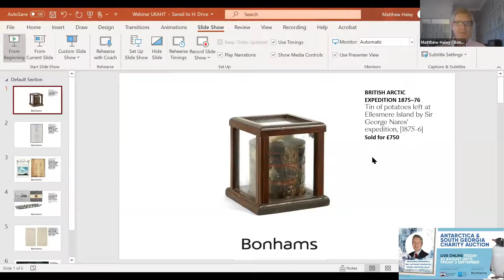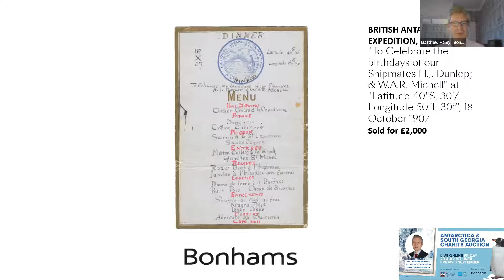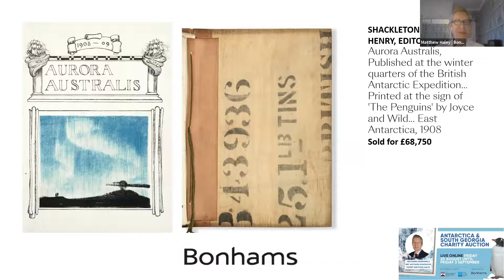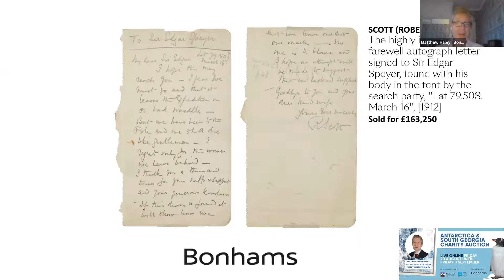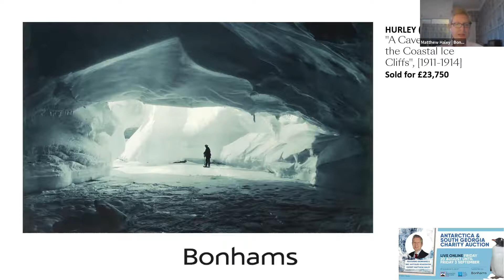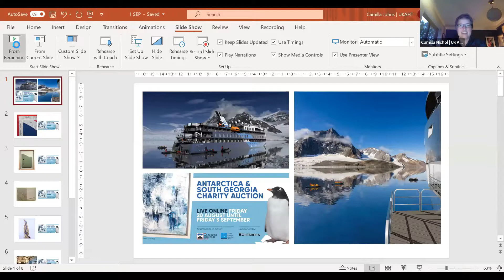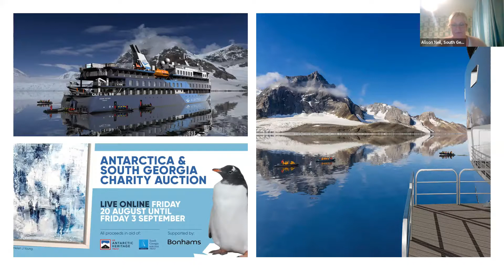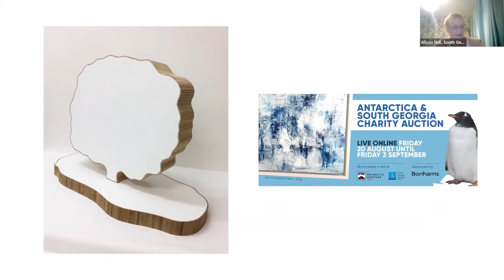Antiques Roadshow & Bonhams expert Matthew Haley's talk: An SGHT UKAHT Charity Auction special event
Antiques Roadshow and Bonhams expert Matthew Haley's talk 'Fascinating Objects from Antarctica'. An SGHT UKAHT Charity Auction special event.

We are delighted to invite you to join us for a special online event with Bonhams & BBC Antiques Roadshow Expert Matthew Haley to explore some of the amazing items he has seen in his career from the southern continent, and their stories.

On the evening we will also be celebrating our Antarctica & South Georgia Charity Auction (live 20 August – 3 September online) and discussing some of the exciting lots on offer.

The UK Antarctic Heritage Trust and South Georgia Heritage Trust warmly invite you to make a bid or donation online; all proceeds are in support of our conservation programmes in Antarctica and South Georgia. Explore the auction now.

There will be a short Q&A on the evening, so do come equipped with any questions that you might have!

The event is free and all are welcome, and we hope you can join us.

Make a USA tax-deductible donation for South Georgia through fosgi.org (Friends of South Georgia Island - FOSGI)